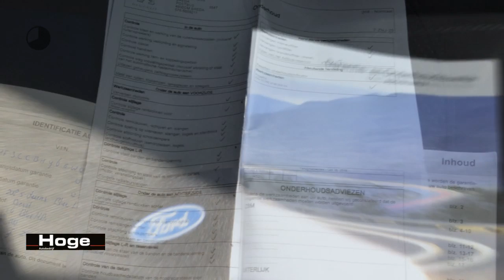Peugeot 208 1.6 BlueHDi Blue Lease Airco Navigatie PDC Rijklaarprijs Inruil Mogelijk!